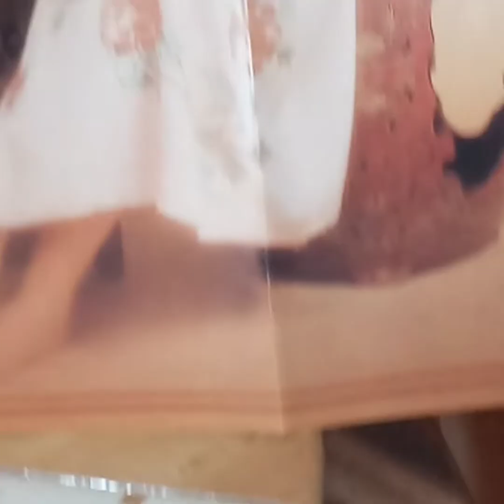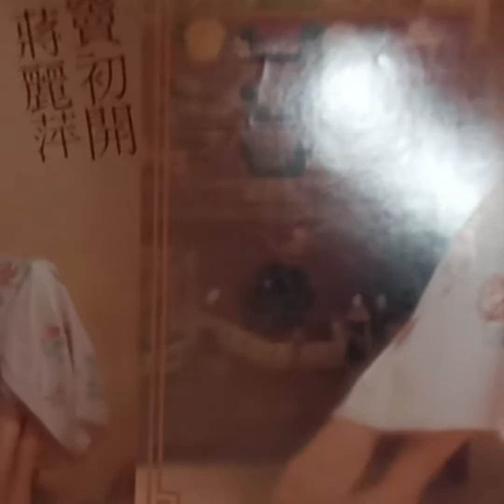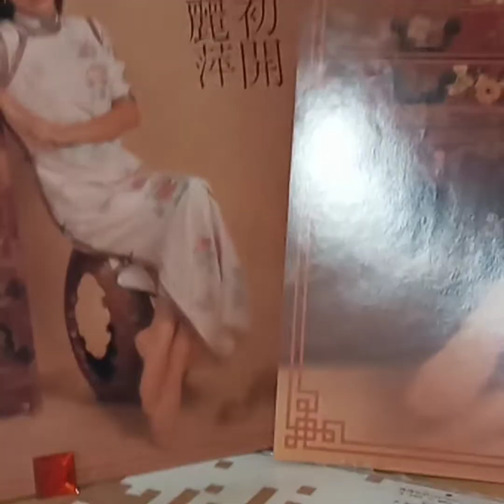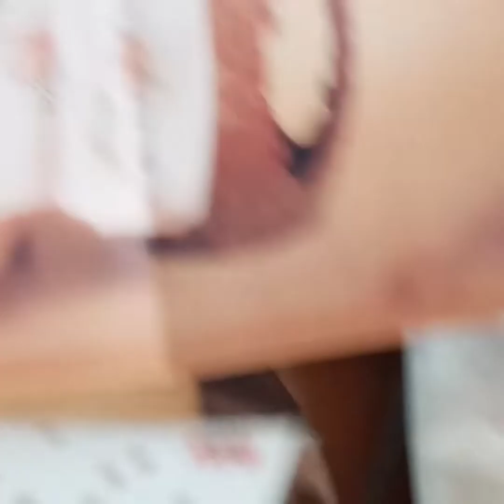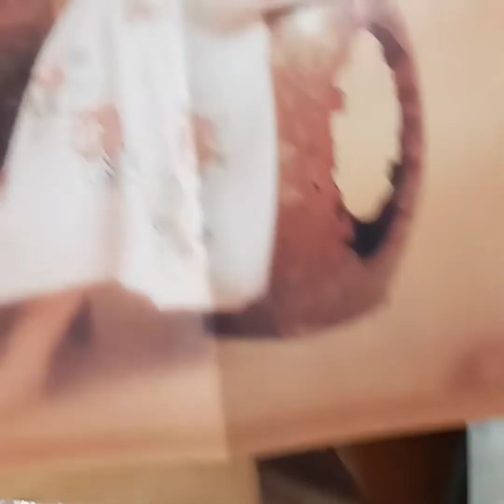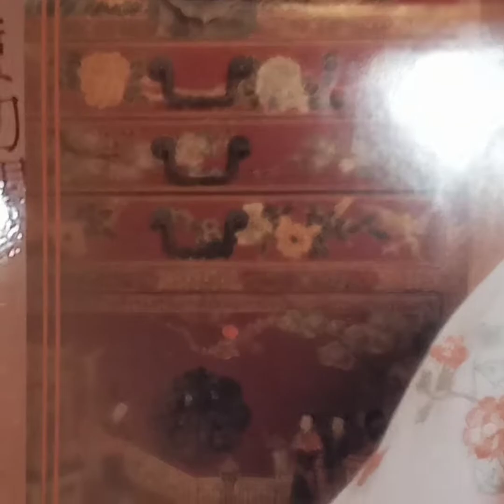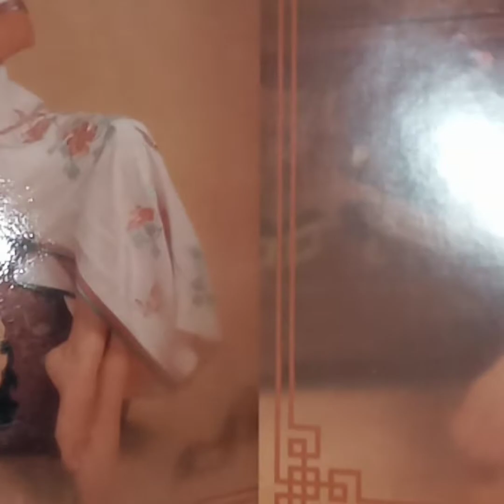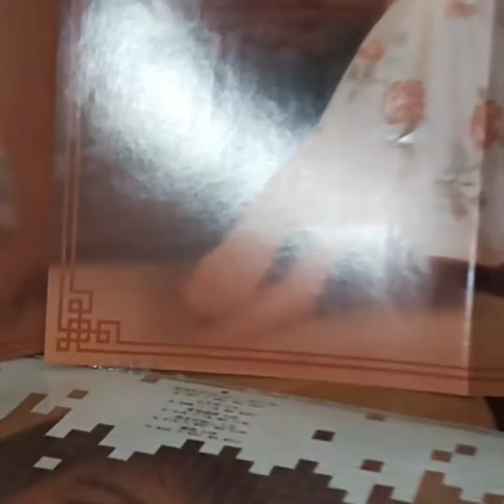蔣麗萍(黑膠碟)~ 迷惘，明日有會期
Artist: 蔣麗萍

Songs: 迷惘，明日有會期

Album: 蔣麗萍(情竇初開/黑膠碟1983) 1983Polygram Records Ltd./HongKong..